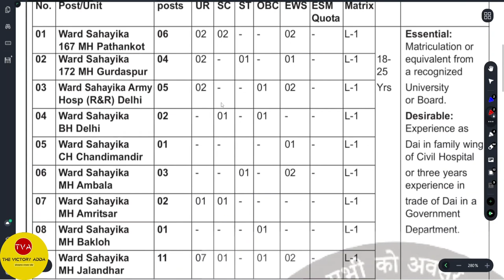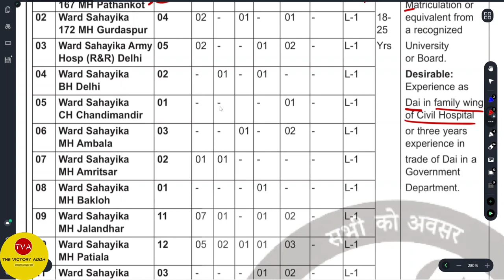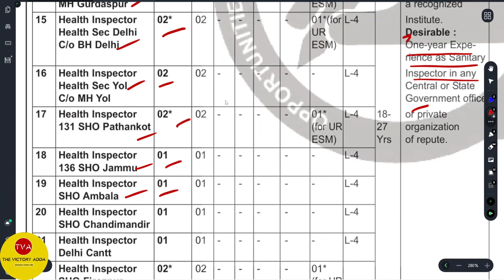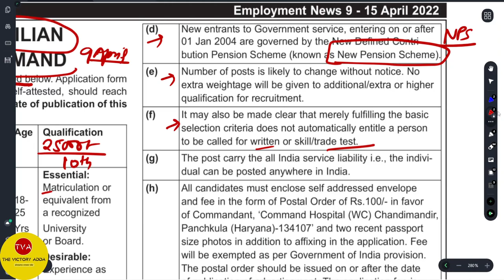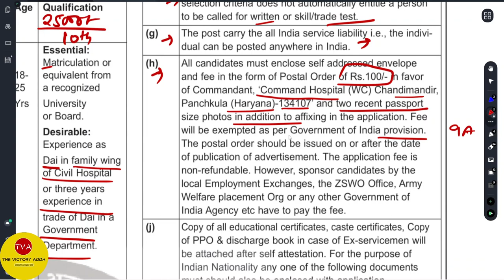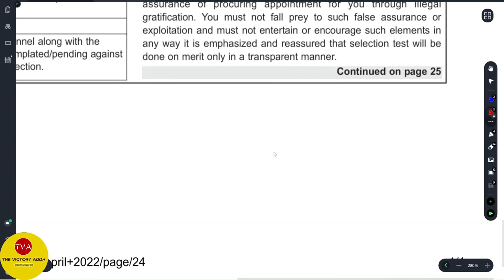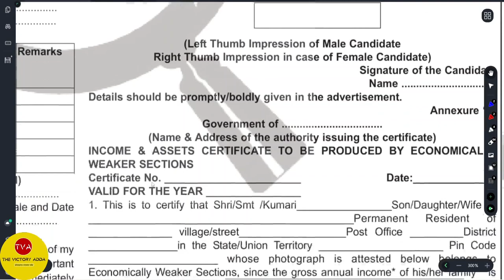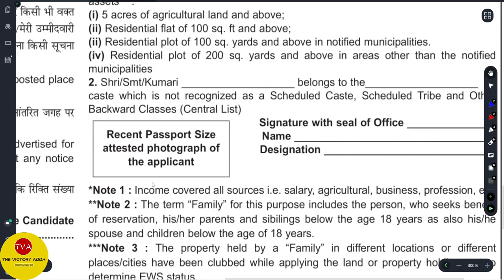COMMAND HOSPITAL(WC) RECRUITMENT 2022| COMMAND HOSPITAL WARD SAHAYIKA HEALTH INSPECTOR RECRUITMENT